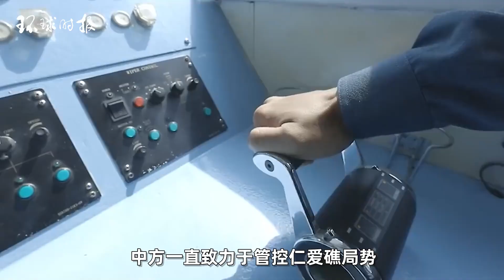针对菲律宾多位政府高官态度，中国使馆发出五连问！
中方一直致力于管控仁爱礁局势，以负责任的态度与菲方保持对话沟通，并多次达成了内部谅解和安排。让我们感到困惑的是，为什么马科斯政府一再否认曾同中方商谈达成仁爱礁管控谅解和安排？为什么菲国防部拒绝与中方通过对话协商妥处涉海分歧？